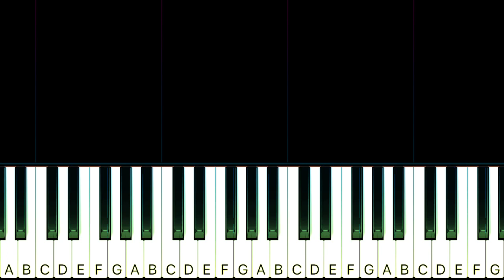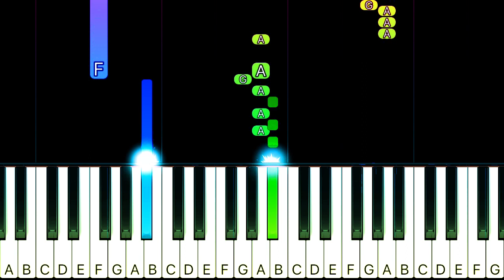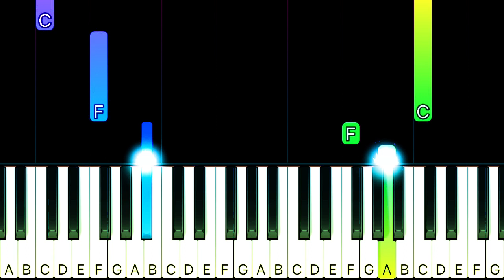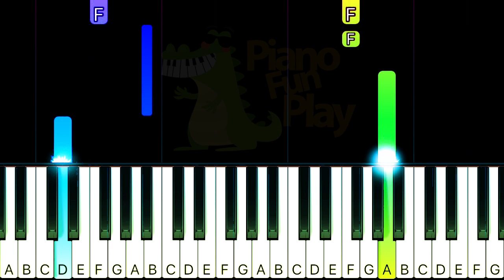Natalie Imbruglia - Torn - SLOW EASY Piano TUTORIAL by Piano Fun Play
Learn how to play Torn by Natalie Imbruglia on piano with this Piano TUTORIAL! Please enjoy!